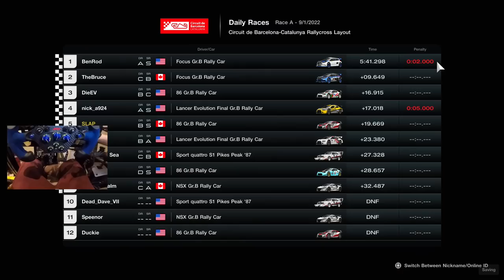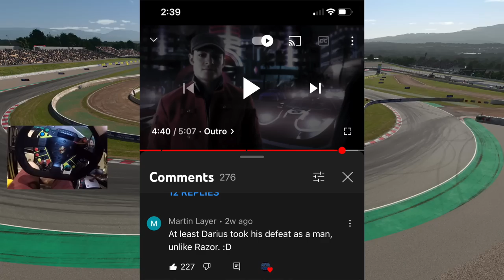SLIDING 520hp LANCER In NEW Gran Turismo 7 PS5 Rallycross Online UPDATE !!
BenQ EX3201-T